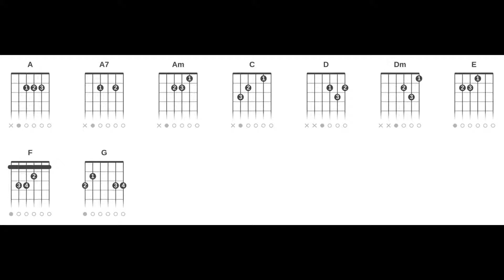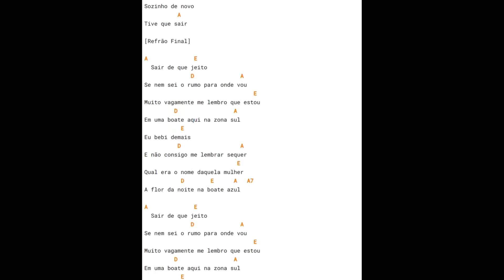Bruno e Marrone - Boate Azul (Cifra Rápida Completa Vídeo Curto Sem Embromação)